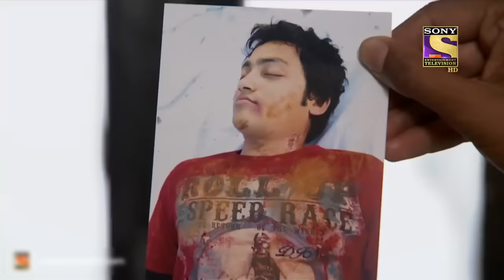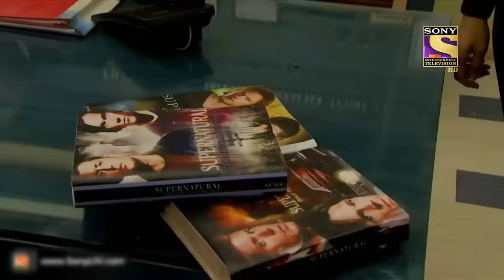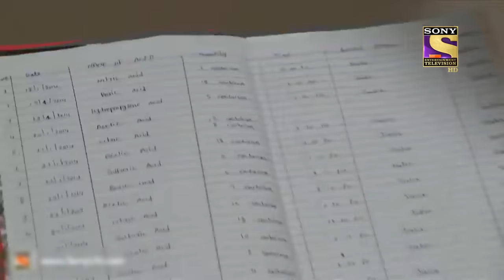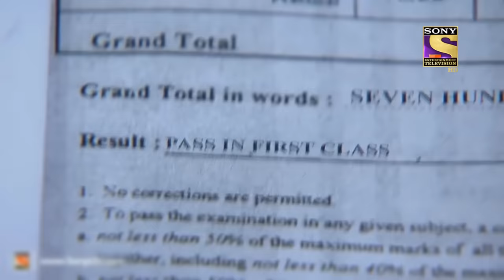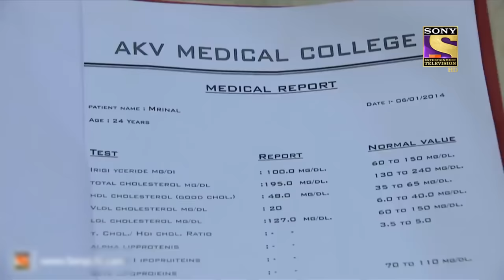CID - सीआईडी - Ep 1043 - Consternation - Full Episode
Episode 1043: Consternation
A young student ventures into a graveyard late one night and finds the ghastly apparition of a man who claims he was murdered brutally & seeks the young boys help in finding his killer. The boy tries to escape, but his body is found 3 days later, split in half! Could he really have been killed by a ghost or is there a more sinister plot behind this? Watch the CID solve this case.

About The Show:
The series consists of hard-core police procedural stories dealing with investigation, detection, and suspense. The protagonists of the serial are an elite group of police officers belonging to the Crime Investigation Department of the police force, led by ACP Pradyuman [played by the dynamic Shivaji Satam]. While the stories are plausible, there is an emphasis on dramatic plotting and technical complexities faced by the police. At every stage, the plot throws up intriguing twists and turns to keep the officers on the move as they track criminals, led by the smallest of clues.